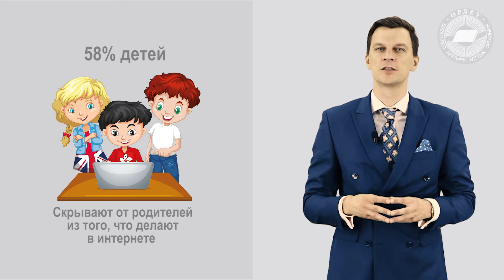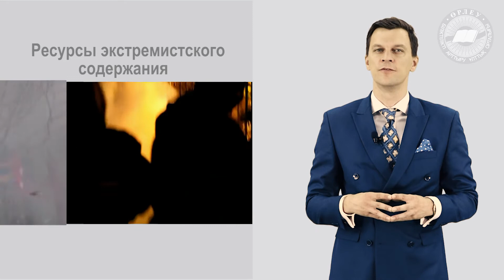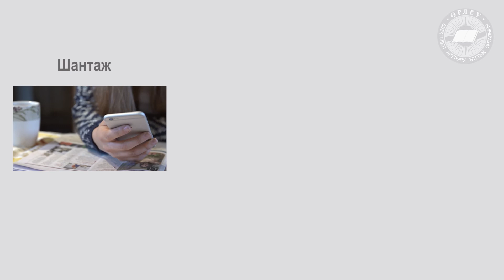Сегодня мы продолжим рассказ про угрозы, которые подстерегают детей в интернете